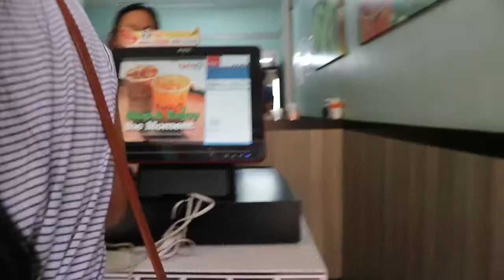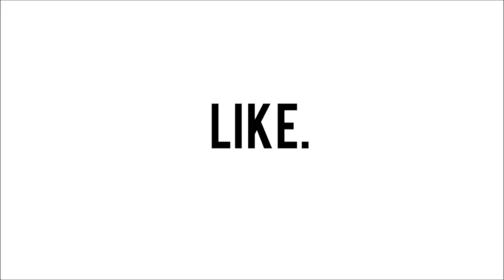VLOG: Jovielle's 18th birthday weekend | Day 2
11 MARCH 2018
Day 2 of my cousin's birthday weekend and we were joined by my other little cousin Jovi (her birthday was going to be the following week, 17 March)
P.S. Sorry my vlogs are going up so late I just don't have a lot of time to edit all my footage x_x